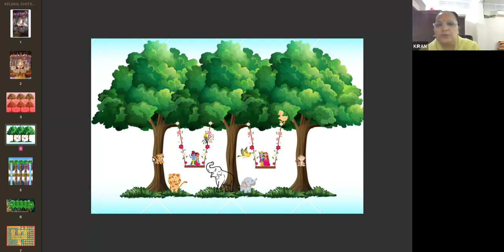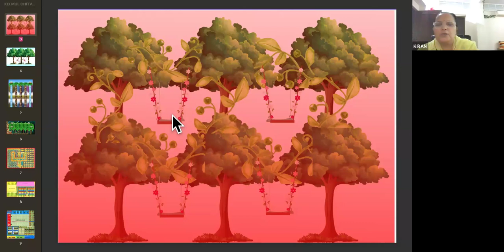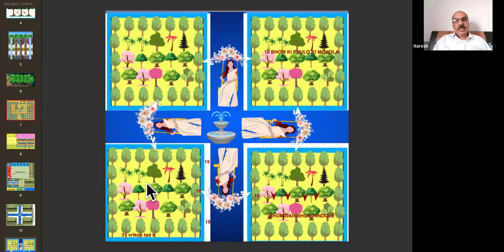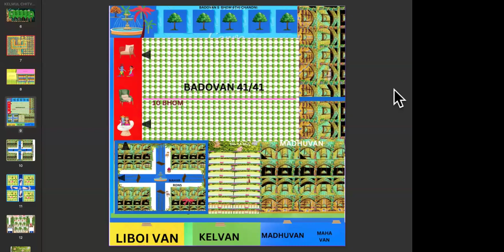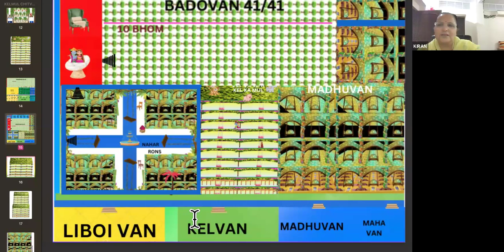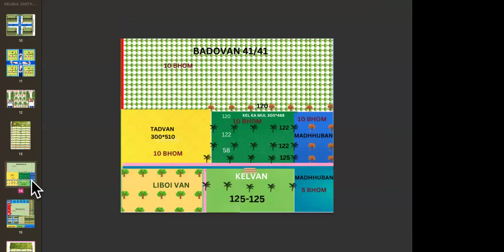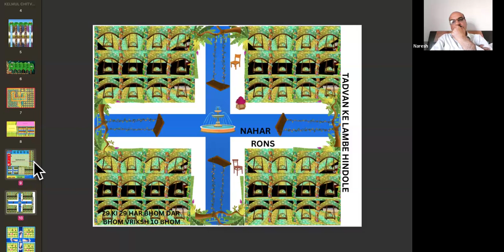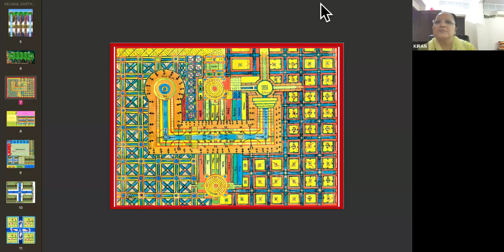केल के मूल की शोभा ,वनो की नूरी झलकार ,बडोवन ,मधुबन ,महावन की शोभा CHARCHNI BATCH 2023-24 DAY-69